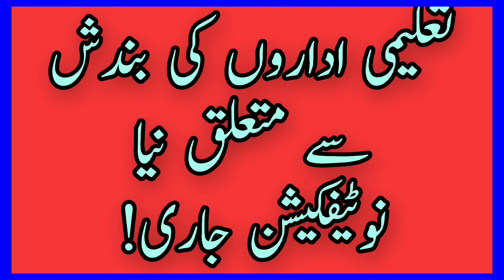Breaking news A notification has been issued to close all educational institutions in Sindh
KARACHI: A notification has been issued to close all educational institutions in Sindh province till further notice.
Education in Sindh was already on the brink of collapse. It has been two years since schools, colleges and universities were closed
 According to details, the Sindh government had earlier announced that the educational institutions would be closed for one more week but now it has been decided to keep the educational centers closed till further notice.
A notification has been issued by the Sindh Education Department stating that this step has been taken in view of Corona. All educational institutions will remain closed till further orders of the government.
 Yesterday, Sindh Education Minister Sardar Shah said that the health department had warned of a new wave of corona next week after which it was decided to keep the educational institutions closed.